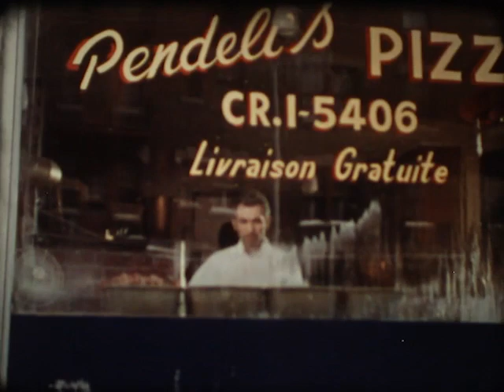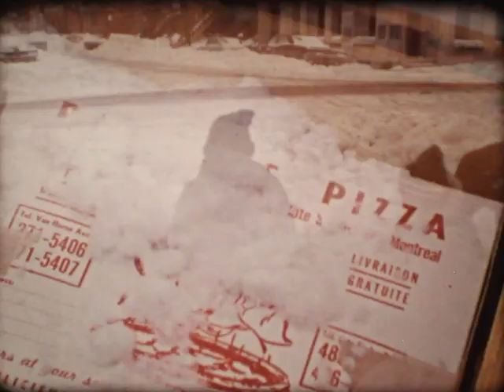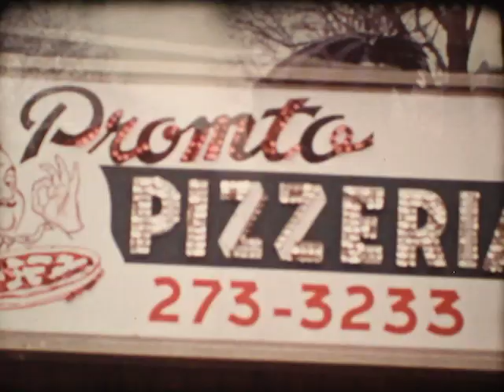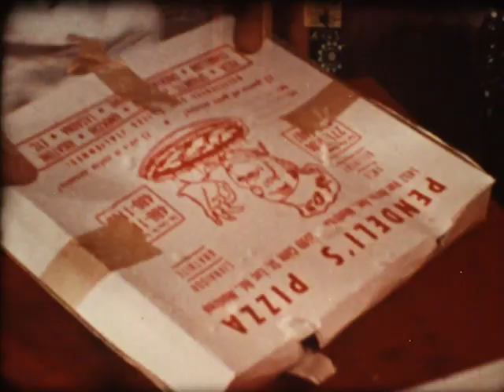"Cold Pizza" Larry Kent NFB short (16mm)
National Film Board of Canada, 1972. Directed by Larry Kent. Home transfer from 16mm original.
"During a harsh Canadian winter, two engaging little Greek boys long for a visit to their sunny homeland. They decide to earn enough money to take the trip by convincing a local pizzeria owner to try them out as delivery boys. The only catch is how to keep the pizza warm." (original NFB film brochure)